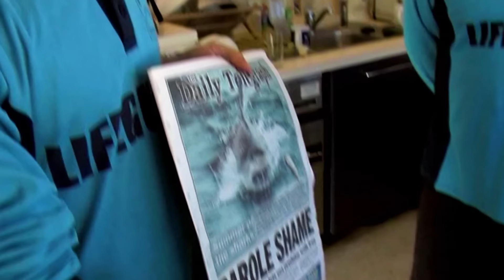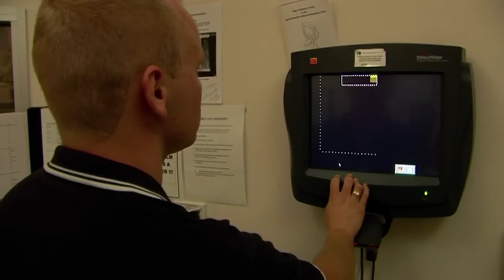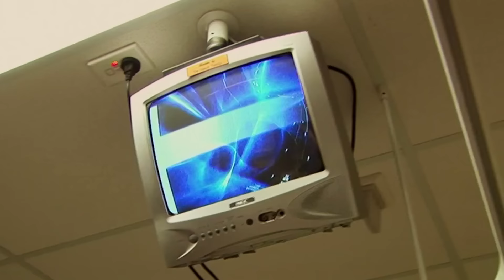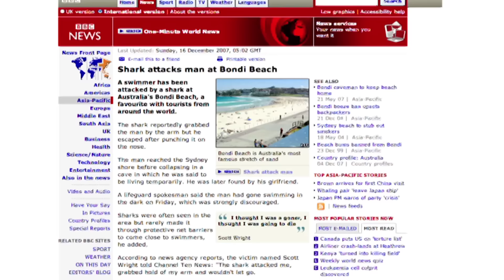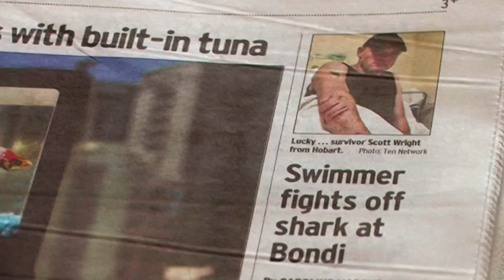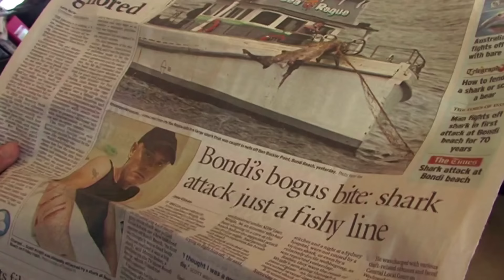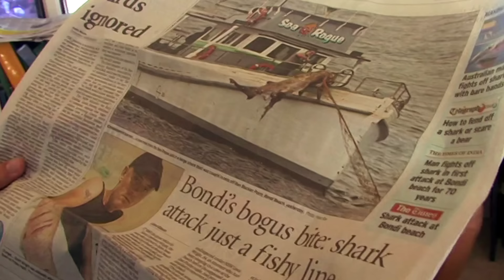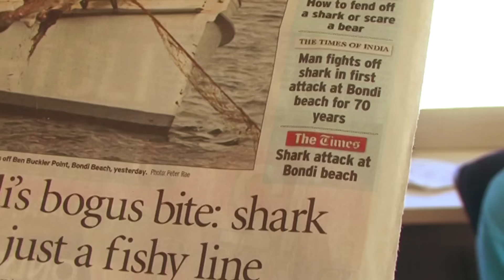Man FAKES Shark Attack | Bondi Rescue - Season 3 Episode 13 (OFFICIAL UPLOAD)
He claims to be the first Bondi swimmer seriously attacked in over 70 years!